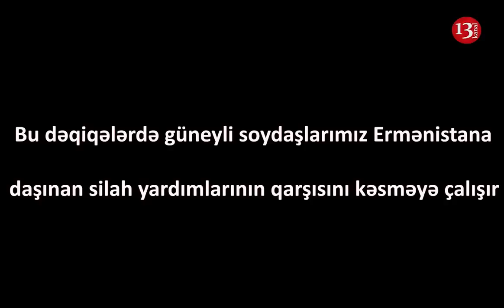GÜNEYLİ SOYDAŞLARIMIZ AYAQDA: ONLAR ERMƏNİSTANA SİLAH DAŞIYAN YÜK MAŞINLARININ QARŞISINA ÇIXIRLAR